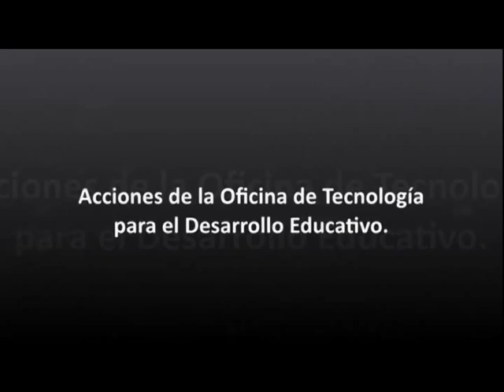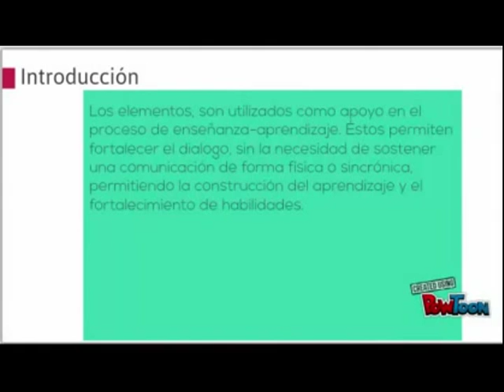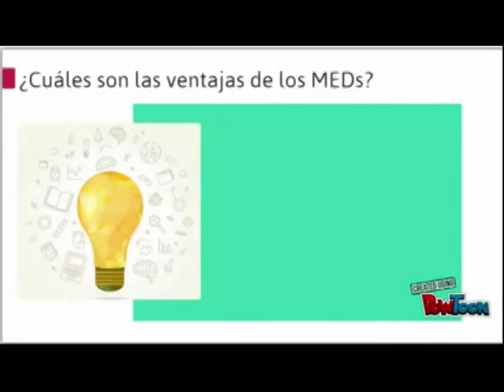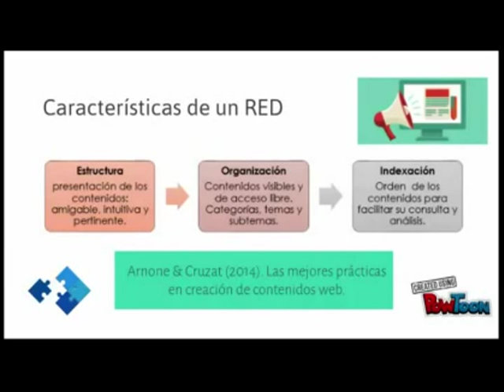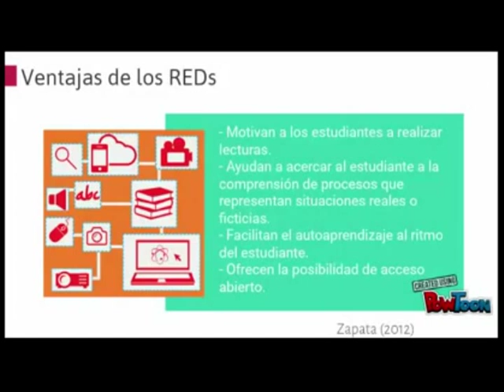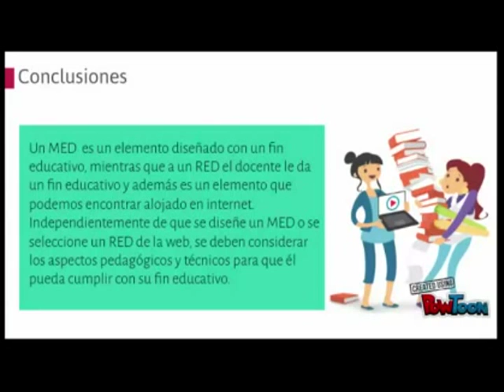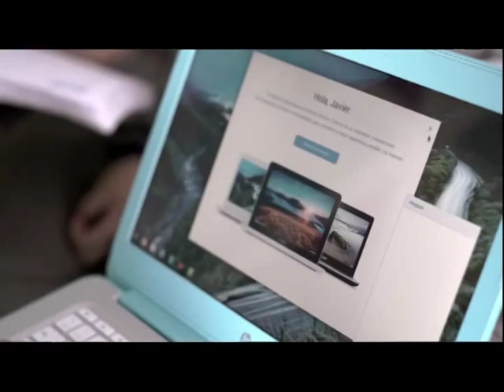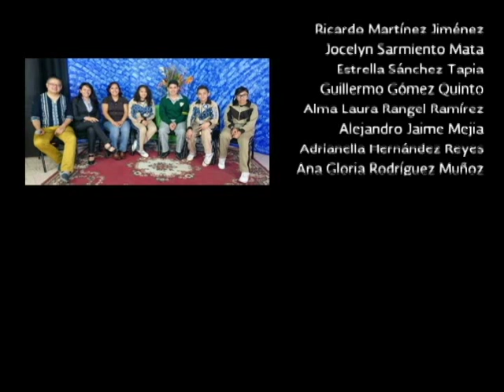20150924-CE1516/Programa Especial/8vo Encuentro Educativo de uso de las TIC'S - 1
Programa Especial. Presentación 8vo Encuentro Educativo de uso de las TIC'S. Fecha de emisión: 24 de septiembre de 2015. Este y otros programas los puedes ver Producciones con fines educativos para secundarias técnicas en el Distrito Federal, México.